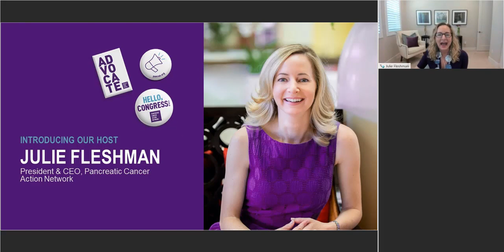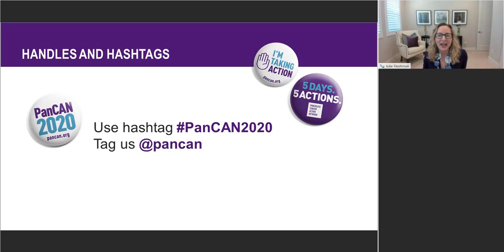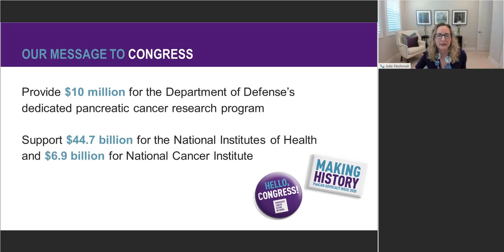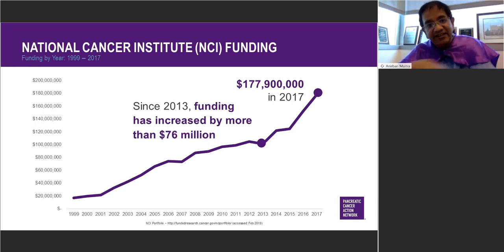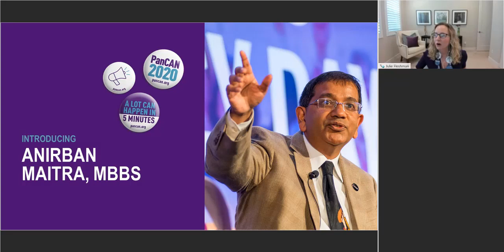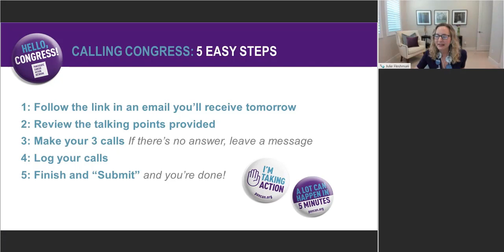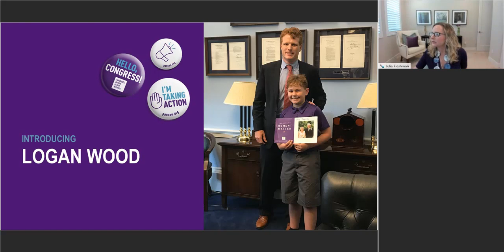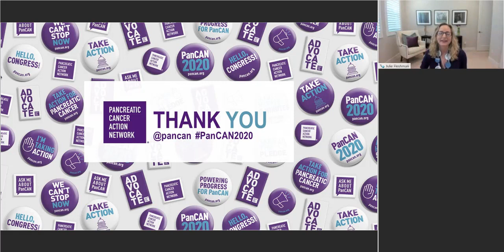Advocacy Week 2020 Kick-Off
June 15-19, 2020 is PanCAN Advocacy Week when thousands of people are uniting to make their voices heard and deliver a strong message to Capitol Hill that more must be done to increase the federal investment in the disease. Our virtual Kick-Off Event featured advocates and special guests Sen. Sheldon Whitehouse (D-RI) and cancer researcher Anirban Maitra, M.B.B.S, who spoke about why there is an urgent need for increased federal funding, and exactly what people can do to help. PanCAN President and CEO Julie Fleshman shared more about PanCAN and the impact that advocacy actions have made.

Do you know someone diagnosed with pancreatic cancer? The expert Patient Services case managers at PanCAN partner with patients and families at every step, offering free, personalized information and resources. Associates are available Monday – Friday, 7 a.m. – 5 p.m. PT.

The Pancreatic Cancer Action Network’s (PanCAN) vision is to create a world in which all patients with pancreatic cancer will thrive. Our mission is to take bold action to improve the lives of everyone impacted by pancreatic cancer by advancing scientific research, building community, sharing knowledge, and advocating for patients.